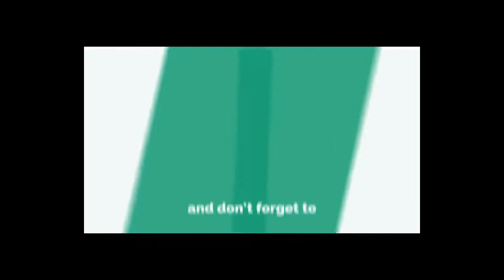How To Make Tripod At Home For FREE | Hindi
Hello Guys, Today i am going to show you that how i made a tripod at home for shooting my youtube videos for FREE, so let me know in the comments so that i will make a step by step guide for how to make tripod at home in hindi,

नमस्कार दोस्तों, आज के अपने इस विडियो में मैं आपको बताने जा रहा हु के आप अपने घर में मुफ्त का tripod कैसे बना सकते हैं,